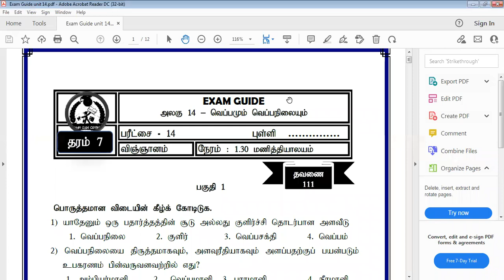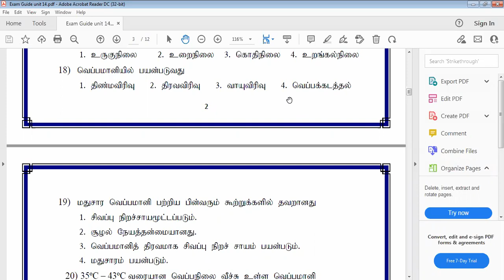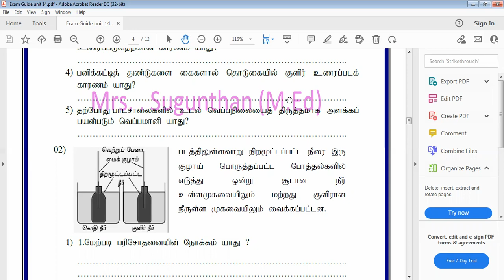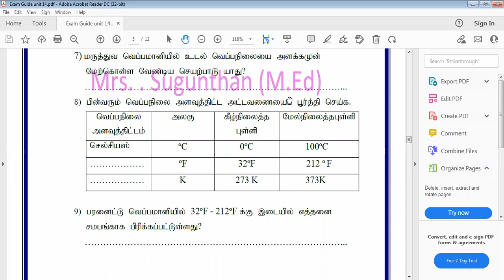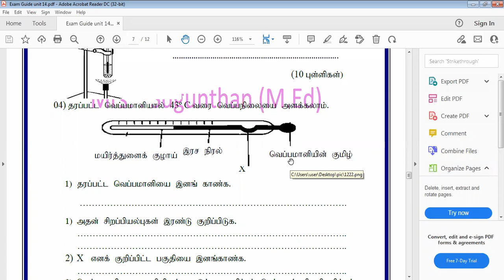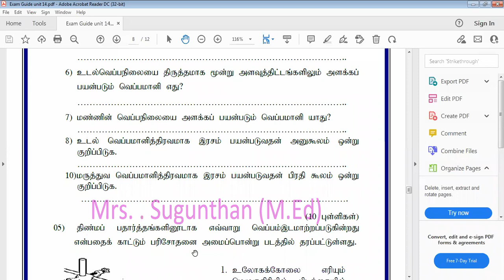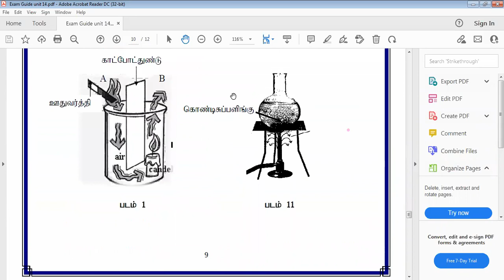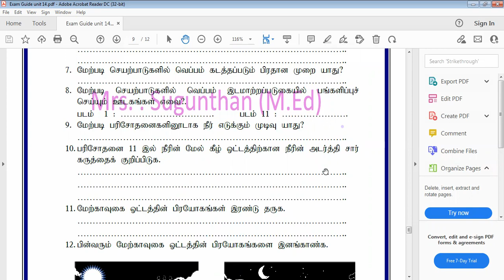Grade 7 unit 14 Heat Paper class 01